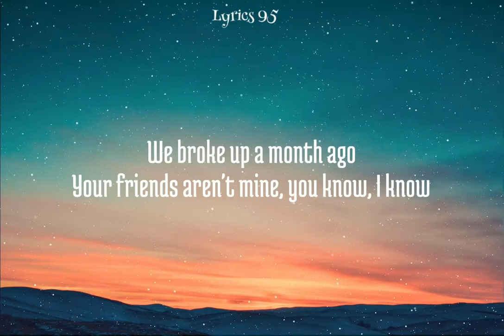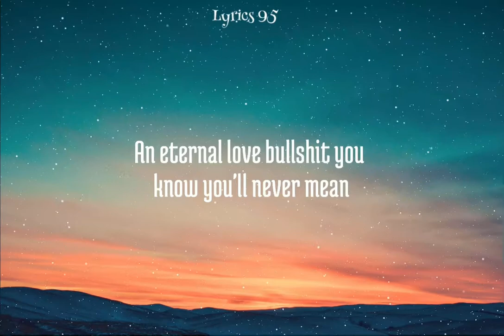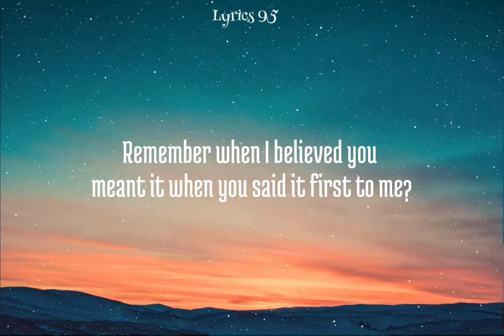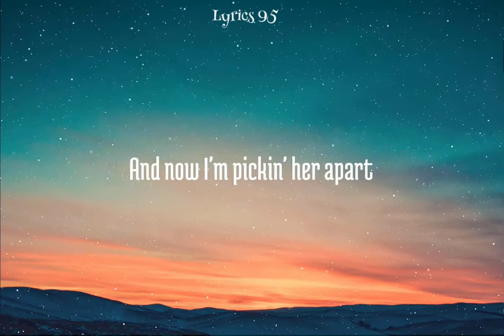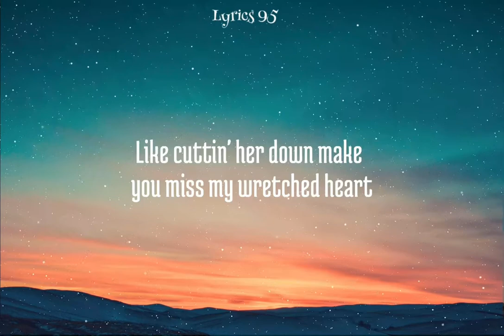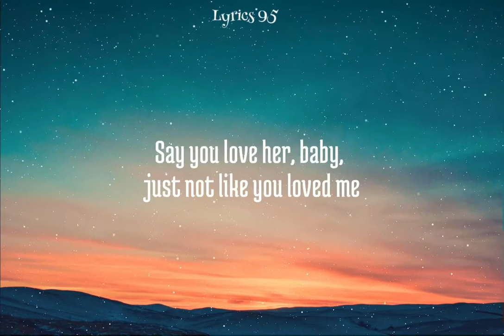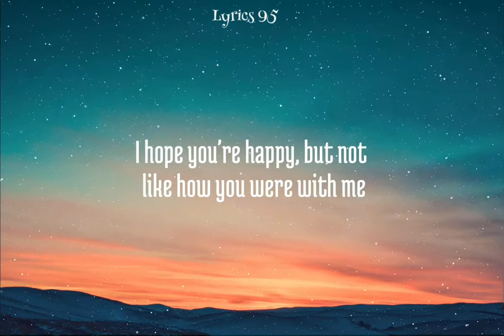Happier Lyrics (cover by Arthur Miguel)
Song By: Olivia Rodrigo

Listen ad-free with YouTube Premium
Song:happier
Artist:Olivia Rodrigo
Album:happier
UMG (on behalf of Olivia Rodrigo PS); UNIAO BRASILEIRA DE EDITORAS DE MUSICA - UBEM, CMRRA, LatinAutorPerf, Sony ATV Publishing, LatinAutor - SonyATV, and 3 Music Rights Societies